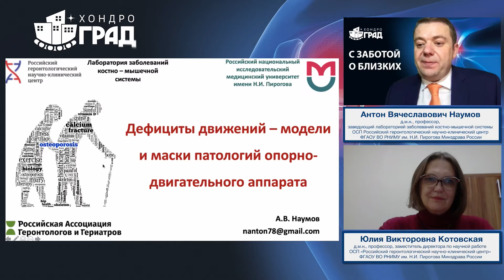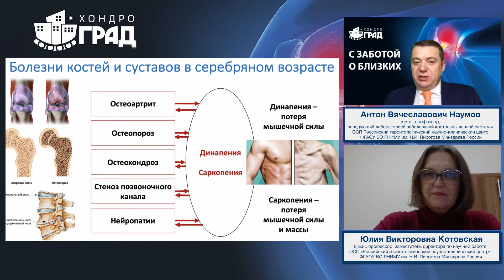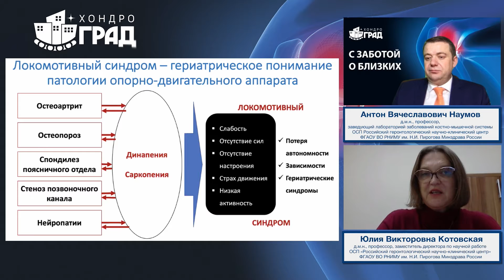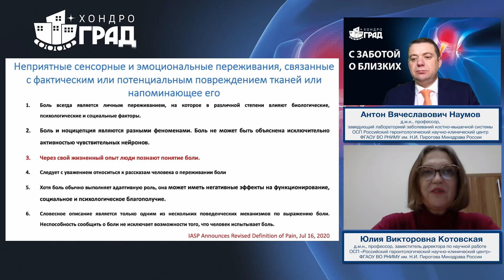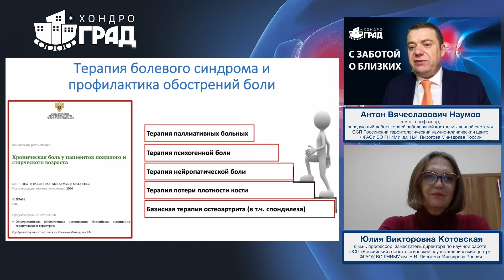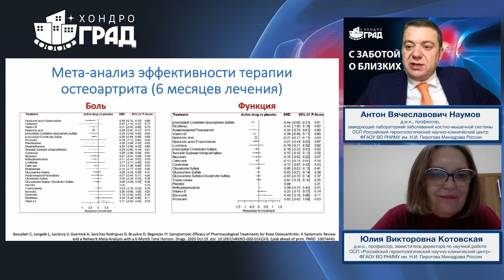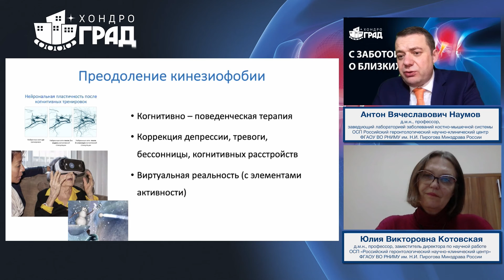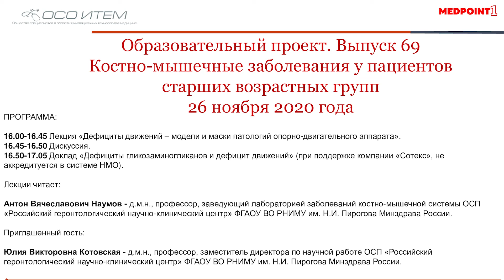Костно-мышечные заболевания у пациентов старших возрастных групп. Выпуск 69